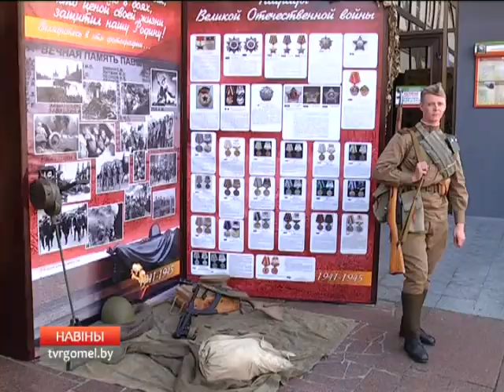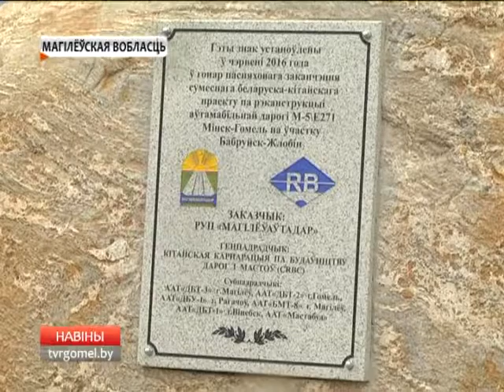03 07 2016 НОВОСТИ 12 30